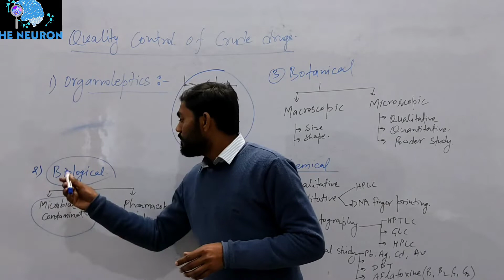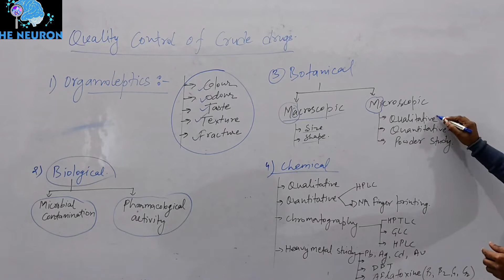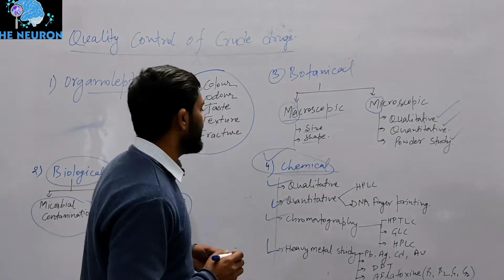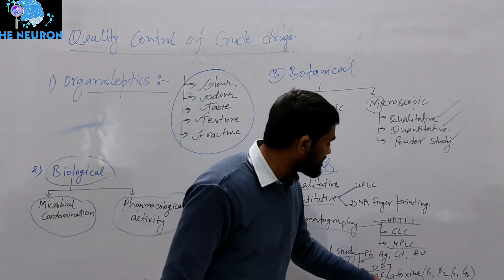Quality Control of Crude Drugs